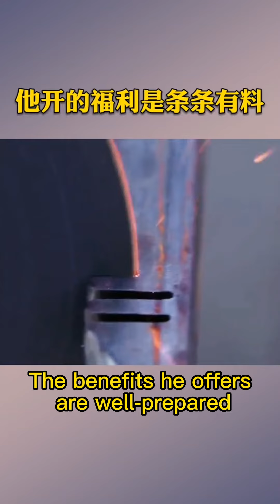特斯拉不讲武德